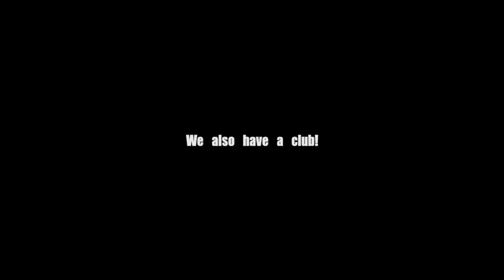LHS BDN - Japanese Course Promo Video Course 2020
LHS BDN Student News - Lebanon High School Blue Devil News - Japanese Course Promo Video Course 2020